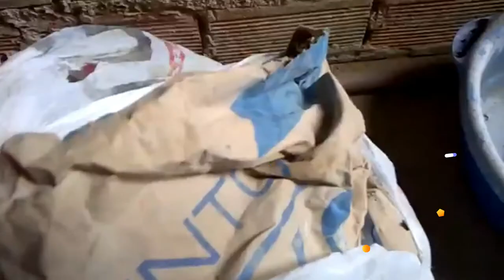Dica: Não jogue fora o cimento velho, faça vasos e recicle.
Dicas de reciclagem.
O que fazer com restos de cimento.
Como aproveitar restos de cimento.